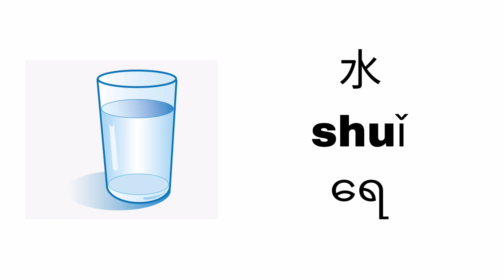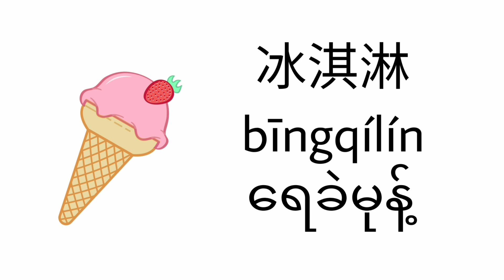learn chinese words about drinks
Thanks